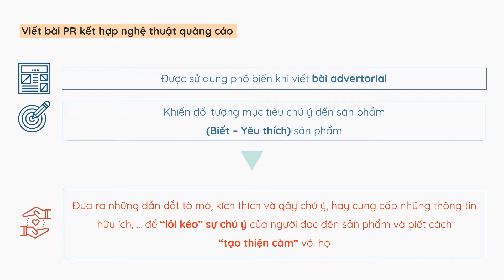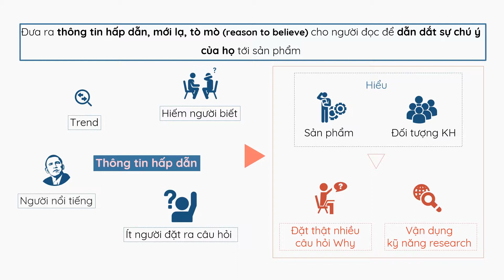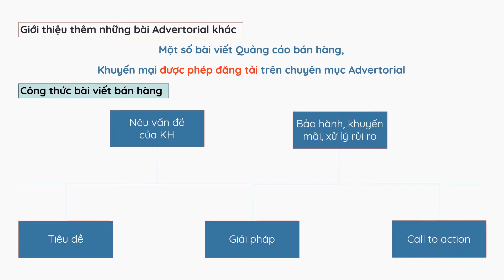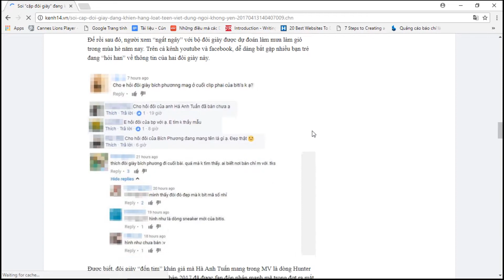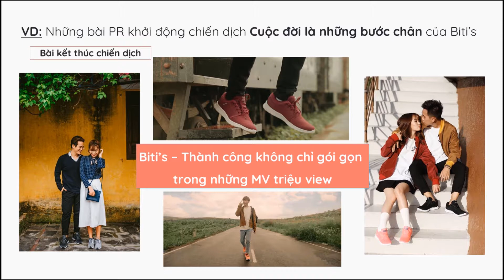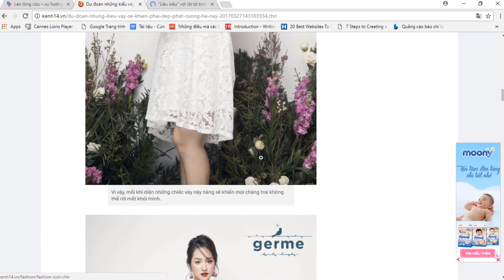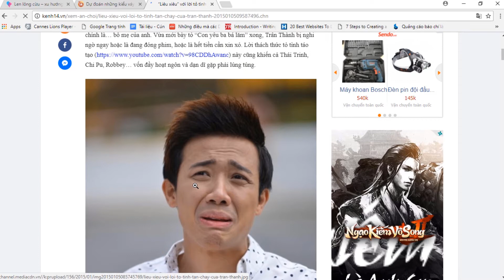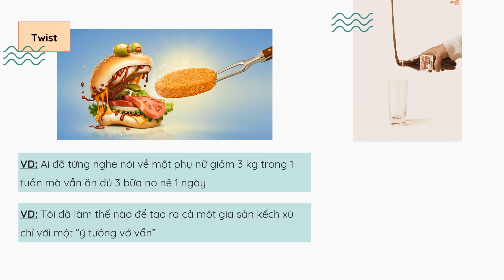Khóa PR Bài 17 7 bước thuyết phục bằng ngôn ngữ báo chí